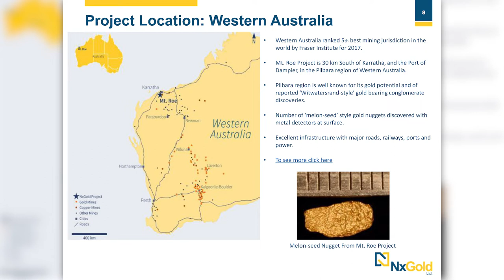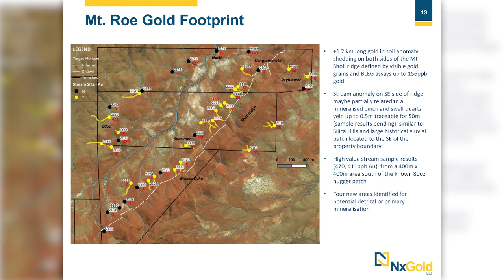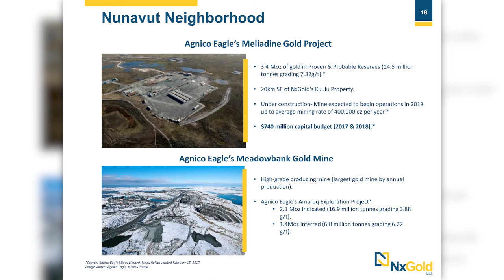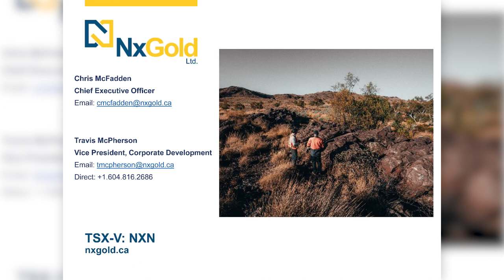NxGold Ltd.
Chris McFadden, CEO of NxGold Ltd, discusses the Mt. Roe and Kuulu projects.